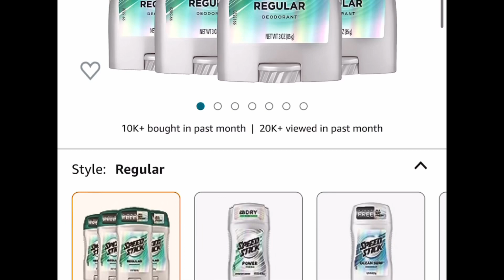Amazon RUN deal on 4 pack men’s deodorant 🏃‍♀️ only 2.52 😯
Product links:

Amaz0N

4 Pack, Speed Stick Men's Deodorant, Regular, 3 Ounce

Product prices and availability are accurate as of the date and time indicated and are subject to change. Any price and availability information displayed on Amaz0n at the time of purchase will apply to the purchase of this product. Content, discounts, offers, images, prices and availability are subject to change or removal at any time.